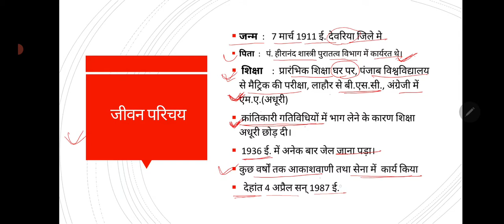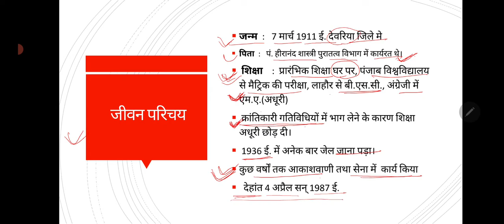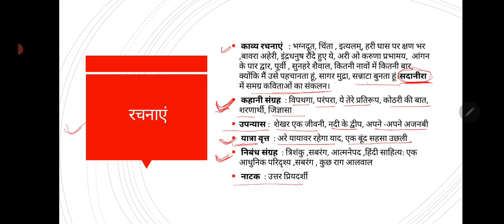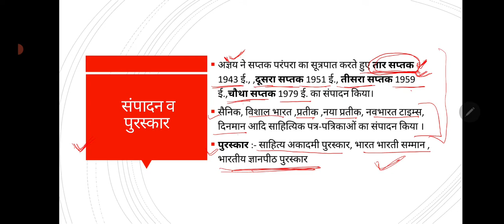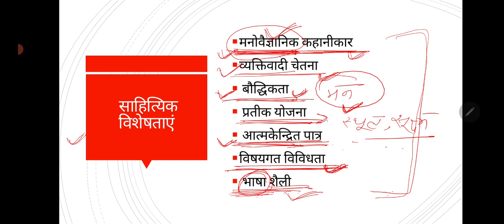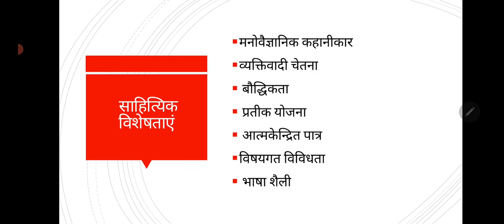'अज्ञेय' जीवन व साहित्यिक परिचय/ Agaye Jivan Va Sahityik Prichya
आधुनिक युग के साहित्यकार 'अज्ञेय' का जीवन परिचय  विस्तार से बताते हुए कथा साहित्य की विशेषताओं का वर्णन किया गया है।